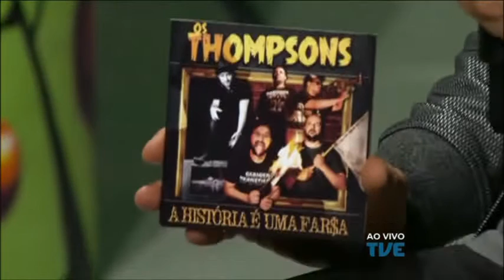Radar | TVE - 15/09/2016 - Cactus Flor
Som ao vivo com a banda Cactus Flor, entrevista com Otto Branco da banda Os Thompsons e quarto episódio da série sobre cabelos, mostrando o uso das perucas.